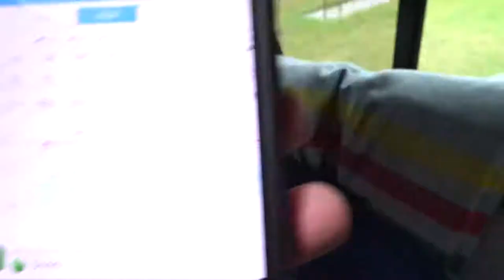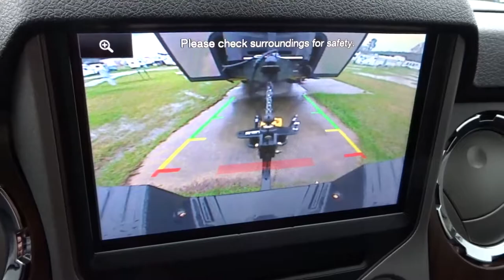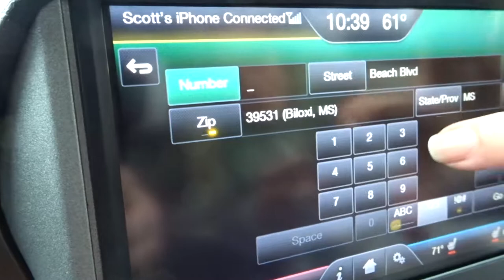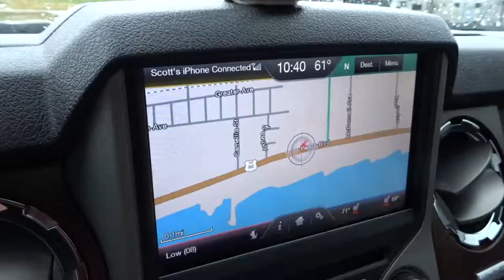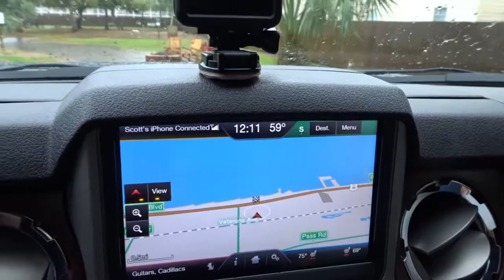Moving Day In The Rain~Day 39~RVlog~Full Time RV Family~Daily Vlog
Moving Day In The Rain~Day 39 RVlog~Full Time RV Travelling Family~Daily Vlog

On The Road Again, join us on a travel day as we battle packing up and setting up in a downpour.

Here is the Wash and Wax I Use: